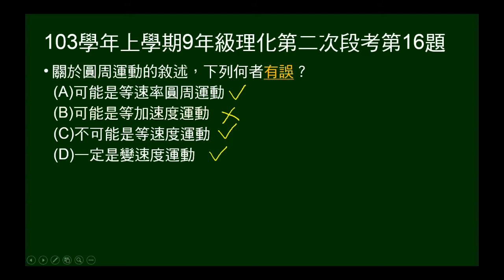103學年上9年級理化二段第16題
103學年上學期九年級理化第二次段考第16題。問關於圓周運動的敘述，何者錯誤，包括可否等速率？是否等速度或等加速度？是否變速度？